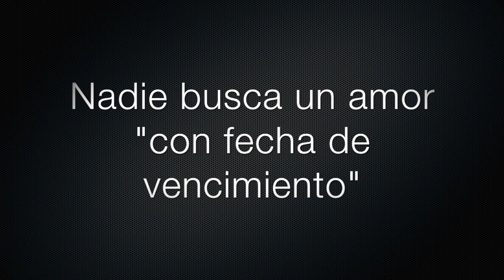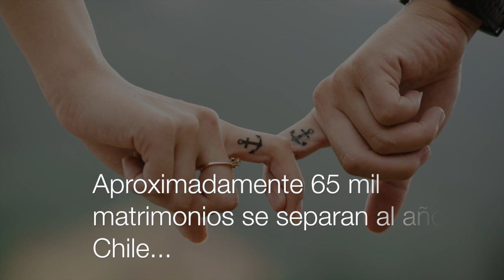Taller: Comunicar los sentimientos: una experiencia de unión profunda.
Fundación para el Crecimiento Matrimonial
Jueves 20 de octubre de 2022, 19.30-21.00 hrs.